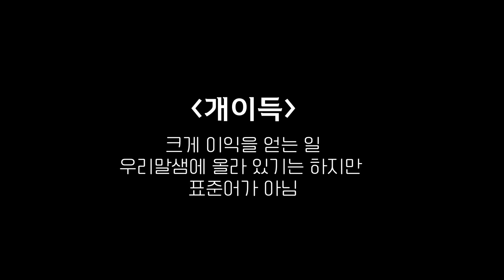외국마을 전체가 한국과 똑같은 문자를 사용하는 의외의 이유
여러분 안녕하세요! 딩글입니다😍
오늘은 인도네시아에서 오신 클라리사님이
한글을 정식 문자로 채택한 인도네시아 소수민족에 대해 말해주셨습니다~
배워보니 깨달은 한글의 특징과 우수성에 대해
클라리사의 생각이 궁금하시면 지금 바로 영상으로 확인하시죠~😆

감사합니다